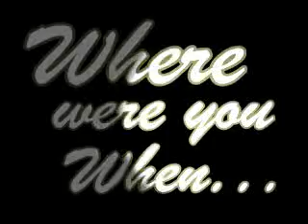Where Were You When? Charlotte vs. Syracuse (11/26/2003)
Niners stun Syracuse crowd with 96-92 win over the defending national champions.